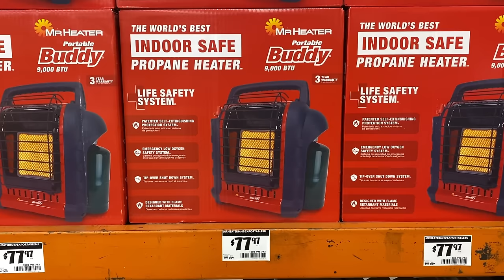The Best & Safest Heater For Vanlife - Olympian Wave 3 Propane Safety Heater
For the last six years, I have been using an Olympian Wave 3 propane safety heater in my minivan.
Over the years, I have tried out several different types of heaters in my van but the Olympian Wave heater has been the best and safest heater.
These Olympian Wave heaters are often confused with the Mr. Heater Buddy propane heaters, which is unfortunate. The two heaters are vastly different and have different use cases.
The Olympian Wave heaters do not use any electricity to operate. They only require propane. And the Wave heaters are very efficient as well. Running on Low, they consume about 1 pound of propane every eight hours.

I am often asked why I don’t use an electric heater. The answer is simple, electric heaters use a lot of electricity, more electricity than my solar power system generates in a day. I would need at minimum, two more batteries and several more solar panels to recharge those batteries. It’s not a viable option especially since I spend most of my time in the Pacific Northwest where there is minimal solar in the winter months.

If the Olympian Wave heaters are out of your price range, there is a budget Catalytic Heater option. You can search for the Flame King Portable Catalytic Heater model# YSN-AD03. If you are in Canada, there is a similar heater marketed under the Martin brand. While I don’t have any personal experience with these heaters, they are a true catalytic heater which will mean that they are a safer and more efficient option versus a Mr. Buddy Heater. ￼

If you’d like to try my favorite hot sauce, Yellowbird, here’s a